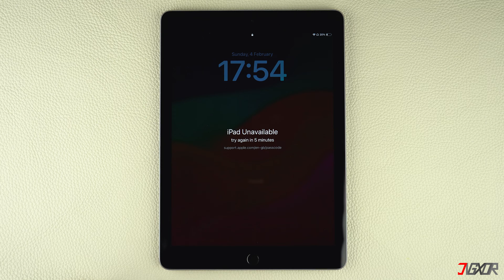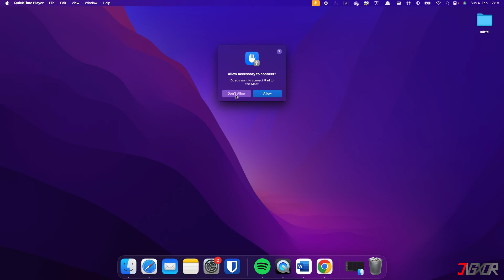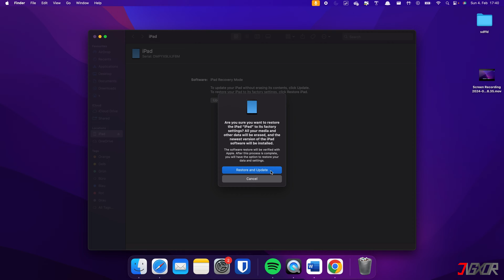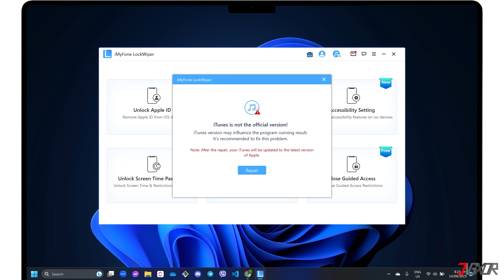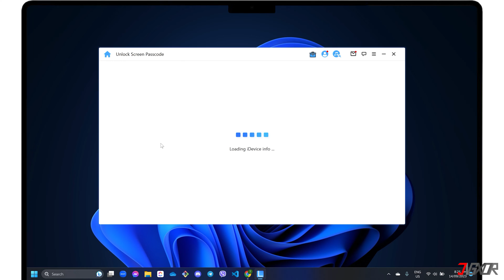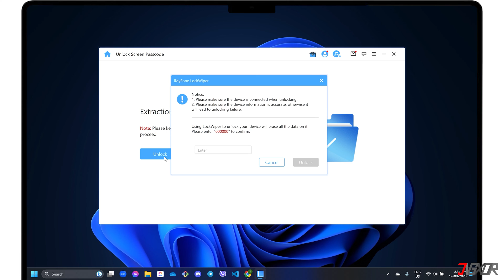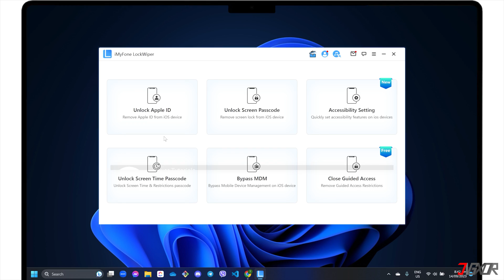How to Unlock Disabled iPad Without Losing Data! [2023]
If your iPad becomes permanently disabled, you will need to reset it to get it working again. But do you have some important files stored on your device that you are afraid might get lost or damaged? In this video, I will show you how simple it is to unlock your disabled iPad without losing any data on your device. Yours Jigxor

Most important links:
* | Download iMyFone LockWiper

Timestamps:
00:00 | Use with iTunes/Finder
02:40 | Unlock with a Good Software Alternative

Video: 609